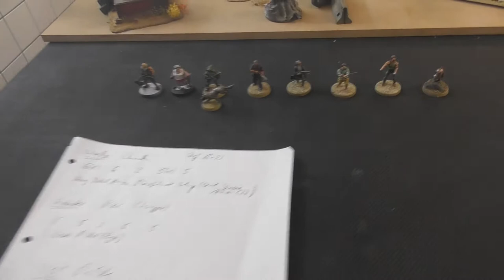Bunkervideos - TnT: Gastbatrep "City of Troggs?" pt. 1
This is not a Test Wasteland  Battlereport auf deutsch / german. Zu Gast ist Dennis und spielt mit Pfeife und Delly einen Szenariospielbericht im Tabletop Bunker. Schaut rein, kommentiert und seht euch auch die anderen Teile an!